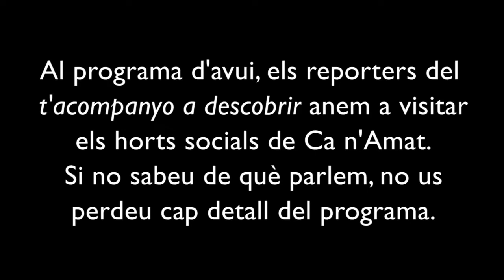Coneixem el projecte d'horts socials de Càritas (Advent 2016)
Al Regina estem treballant el temps d’Advent col·laborant amb campanya social de Càritas. Des del 2014, l’entitat treballa un projecte d’horts socials pensant en aquelles persones aturades de llarga durada, que no arriben a final de mes, que tenen una autoestima molt baixa... Càritas vol anar més enllà de l’ajuda assistencial, vol acompanyar i ajudar a rehabilitar les persones perquè puguin tornar a inserir-se al món laboral.

Des de l’escola hem conegut  aquesta realitat, i ens hem sensibilitzat amb la campanya. Aquest és el video amb el qual els alumnes van tenir el primer contacte amb la campanya.

T'ACOMPANYO A DESCOBRIR